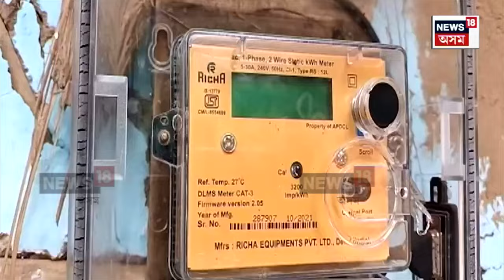বিদ্যুৎ যোগানৰ ক্ষেত্ৰত স্ব-নিৰ্ভৰশীল হ’ব অসম। সৌৰ শক্তি চালিত প্ৰথমটো সচিবালয় হ'ব অসমত | N18V